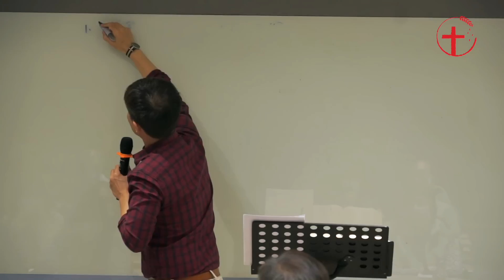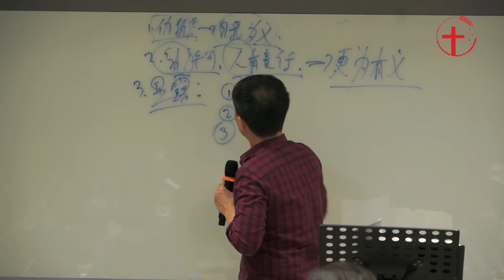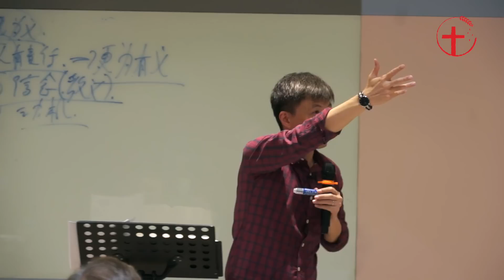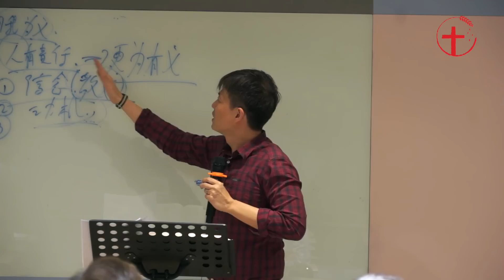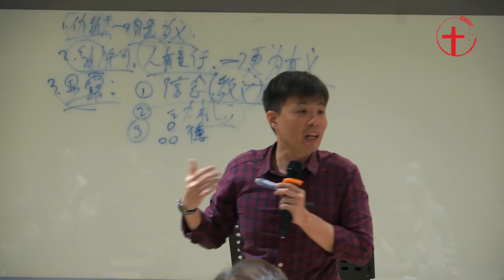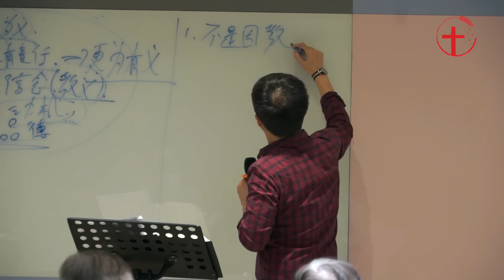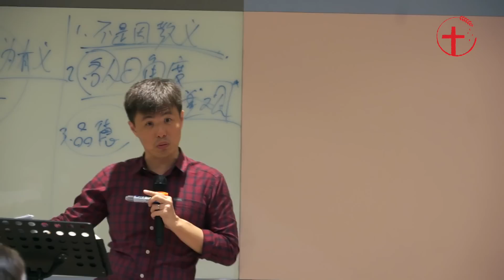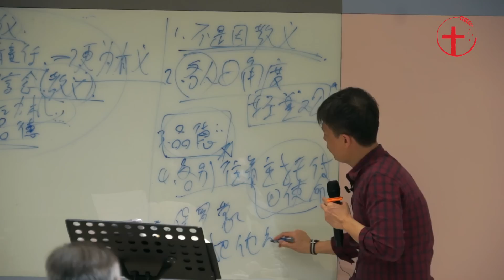20221216 【台中】福音特会 第三场｜如何看待与处理教会分裂的事？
【台中】福音特会
2022年12月16日
特会主题：被召的人多，選上的人少

信息三｜如何看待与处理教会分裂的事？